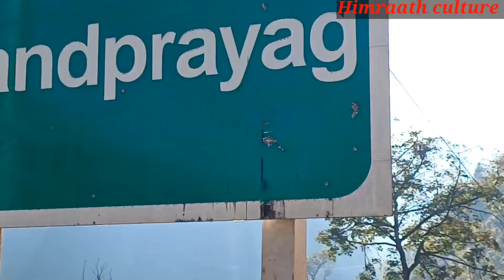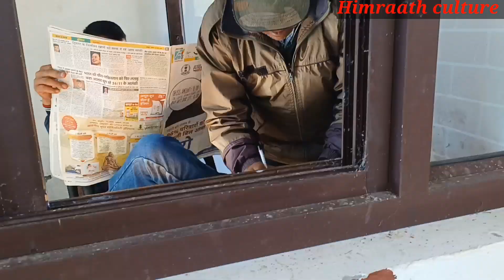Ep=123 आज जडी बूटी बिभाग मै/ Aaj jadi buti Sansthan main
is vlog mein aapko dekhne ko Milega ki Main Kuchh Jaruri kamon ko niptane ke liye Jadi Buti Sansthan Gaya Jaate Samay Kafi Jagah se ghumte firte hue Gaya
# Jadi Buti Sansthan
# Jadi bouti Vibhag
# Mandal Gopeshwar
Himraath culture